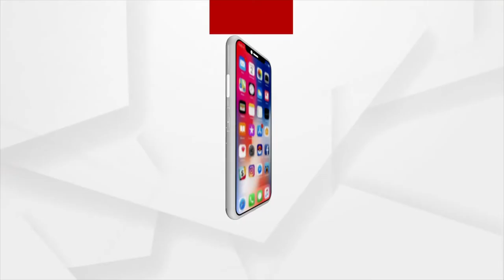Bhagya Bhabisyat | 12 Aug 2022 | Argus News